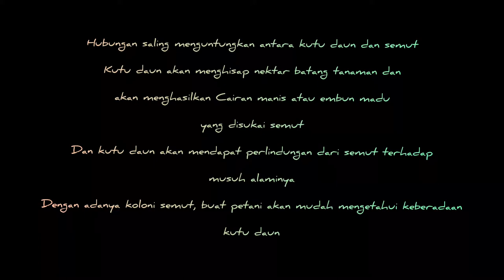Symbiosis mutualisme semut dan kutu daun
Semut pekerja akan membuat peternakan kutu dengan antena mereka, agar kutu daun menghasilkan embun madu yang bermanfaat untuk koloni semut.

Kutu daun akan mendapat keuntungan perlindungan dari serangan predator, dan semut akan membawa kutu daun ke tempat yang segar.

Bagi petani buah, dengan adanya koloni semut di pohon buah akan memudahkan untuk memastikan adanya hama kutu daun di tanaman mereka.